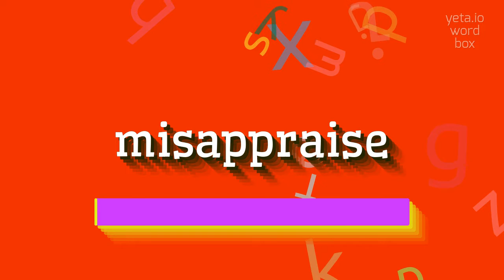How to say "misappraise"! (High Quality Voices)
Watch in this video how to say and pronounce "misappraise"!